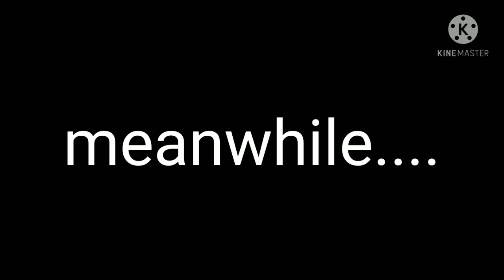idk what to call this;-; ( the cliffs characters)